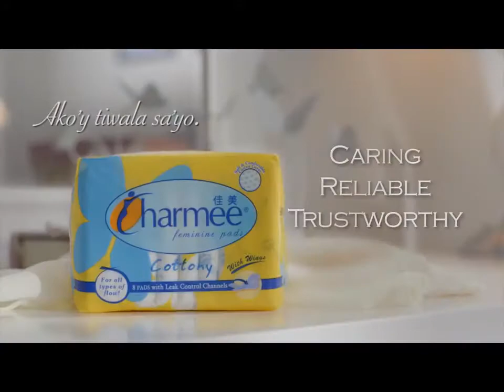Charmee TVC 2013 All-Flow Cottony Pads Sarah Geronimo - Choices